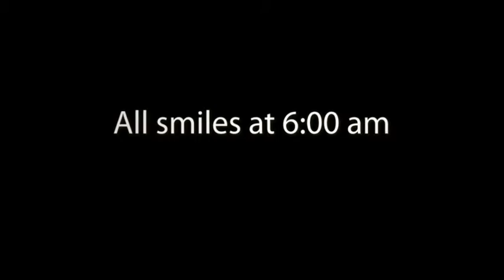102 Miles - My Brother's First Pelotonia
Thanks to my brother, Rob, and the thousands of the riders and donors that are raising money for one goal:  to end cancer!